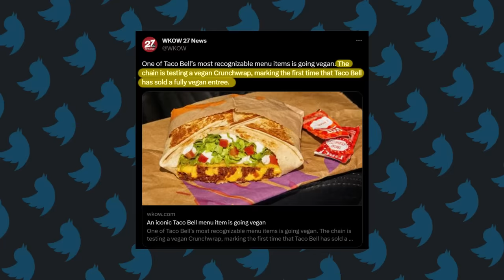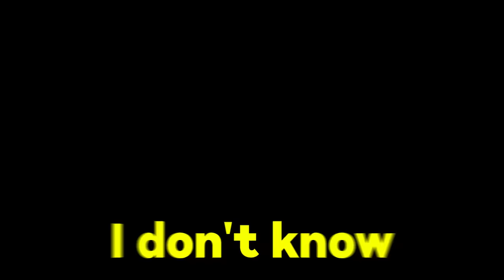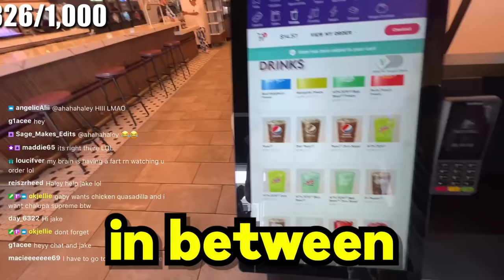Taco Bell's New VEGAN CRUNCHWRAP!?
Will vegan food ever meet up to expectations?..
COME WATCH WHILE IM LIVE ON TWITCH!

Taco Bell Released a NEW Vegan Crunchwrap Only available in 3 US Locations. It features vegan beef, cheese, and sour cream. Will it be as good at the original version or will it be a fail? Watch as I rate, review and taste test it!

SUB TO JOHNNIE!